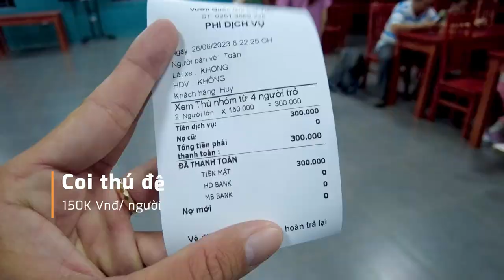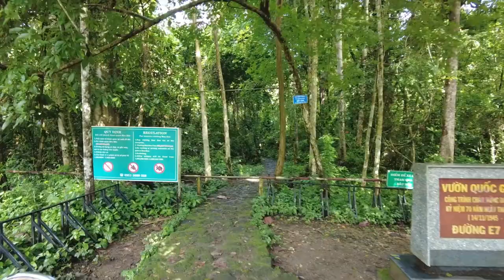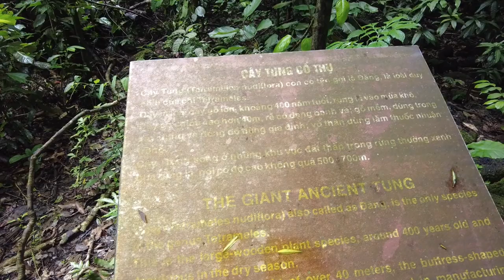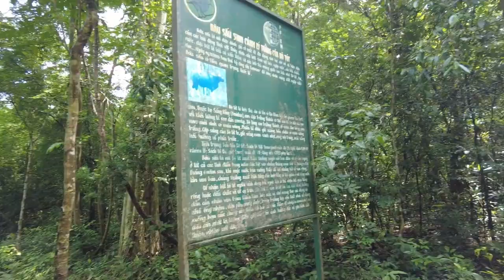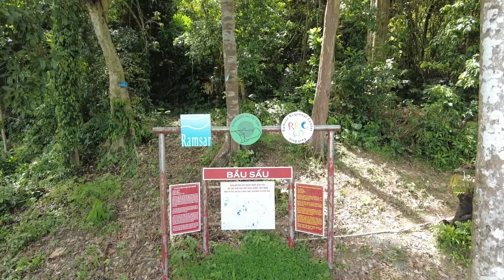Bí Ẩn Rừng Nam Cát Tiên | Cuộc Phiêu Lưu Đầy Mạo Hiểm Tới Bầu Sấu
-Chào mừng các bạn đến với hành trình kỳ bí và mạo hiểm trong Rừng Nam Cát Tiên! Trên hành trình này, chúng ta sẽ khám phá vùng đất huyền thoại, nơi chứa đựng những bí ẩn đầy kì lạ và đáng kinh ngạc.
-Rừng Nam Cát Tiên không chỉ là một vườn quốc gia bảo tồn thiên nhiên, mà còn là một thế giới đầy sự đa dạng sinh học và câu chuyện huyền bí. Trong chuyến phiêu lưu này, chúng ta sẽ dấn thân vào khu rừng bí ẩn và tìm hiểu về một loài sinh vật đặc ở đây
-Hãy cùng tôi tham gia vào cuộc hành trình này, để khám phá và tìm hiểu về Bí ẩn Rừng Nam Cát Tiên, một cuộc phiêu lưu đầy mạo hiểm và cảm xúc. Sẵn sàng chứ? Hãy bấm play và cùng chúng tôi bước vào thế giới kỳ diệu này!